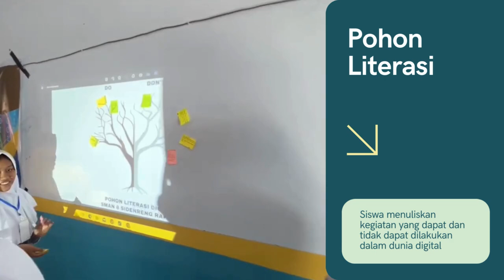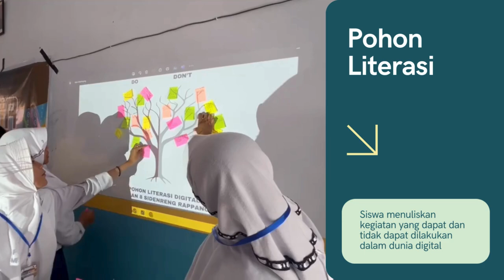090 SMAN 8 Sidrap KLD KITA Ceria